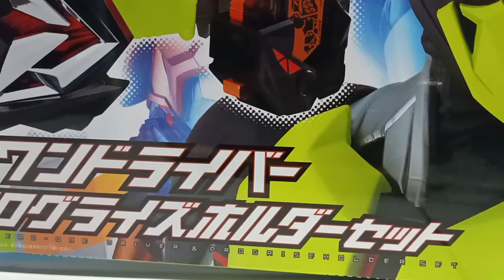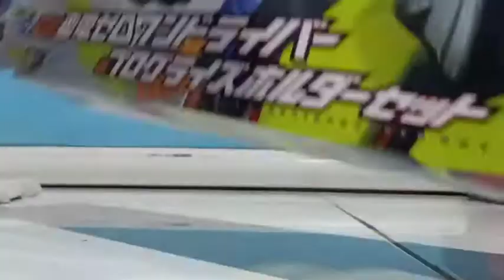Review DX zero one driver!!!!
Tak ada deskripsi.